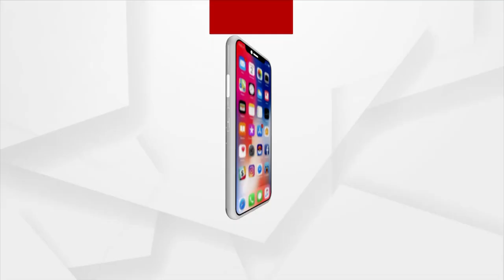ଭୁବନେଶ୍ୱର ବିମାନ ବନ୍ଦରରେ ପହଁଚିଲେ ପ୍ରତାପ ଷଢଙ୍ଗୀ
Pratap Chandra Sarangi lands in Bhubaneswar airport.